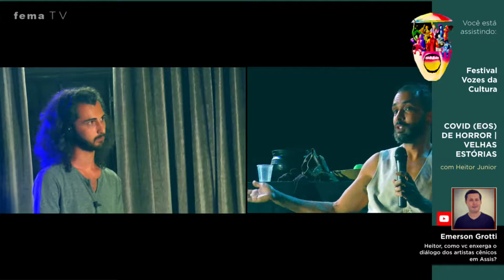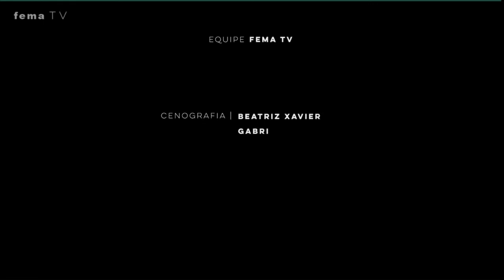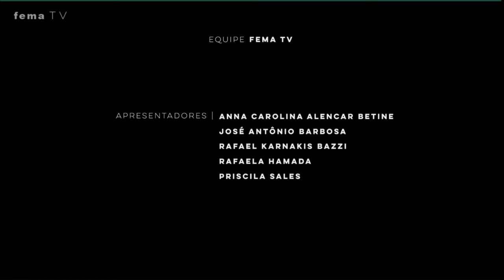VOZES DA CULTURA - COVID(EOS) DE HORROR – VELHAS ESTÓRIAS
Dos palcos para a telinha, o teatro em ação!🎭
Nesta sexta-feira, 09 de outubro, às 20h, receberemos Heitor Soares Junior, autor do projeto COVID(eos) de Horror – Velhas Estórias. Nosso convidado é bacharel em Artes Cênicas pela Universidade Estadual de Londrina (UEL), ator pesquisador em processos corporais e treinamento técnico para atores, também formado pela Escola Do Movimento, de Ivaldo Bertazzo, e traz o teatro em seu mais novo formato: fora dos palcos e dentro da telinha.
Diante da necessidade de continuar se expressando artisticamente em tempos de pandemia, Heitor cria processos cênicos com uma linguagem teatral específica, como a de formas “animadas/manipulação de objetos”, dramatizando histórias que possam ser contempladas sem a interação entre os atores.
Baseada no conto original de Joseph Jacob “Os três porquinhos”, a encenação “COVID(eos) de Horror – Velhas Estórias” nos traz, por meio da manipulação de formas animadas e com a criação de uma atmosfera densa, um enredo que é desenvolvido transversalmente por uma figura terrífica. Os irmãos estão sujeitos a encarar seus medos, anseios e até mesmo a própria morte. Entrecruzando aspectos irônicos, o mal nos põe face a face com as nossas angústias contemporâneas, do conto para a vida real. Será que os irmãos ensimesmados em suas casas estão realmente a salvos?
FestivalVozesDaCultura é uma idealização do Polo Audiovisual do Velho Oeste, por meio do Edital Emergencial Vozes da Cultura, realizado pela Secretaria Municipal de Cultura de Assis em parceria com o Conselho Municipal de Cultura e da Fundação Educacional do Município De Assis - FEMA, e irá ao ar sempre às sextas e sábados até dezembro, às 20h, em nossas plataformas virtuais.
Chame os amigos, a família, todos que você conhece, e ajude a manter viva a chama da cultura assisense!🔥
Assista à programação na Cabonnet canal 06 ou no nosso canal do YouTube.
É hora da gente se ver! 📺